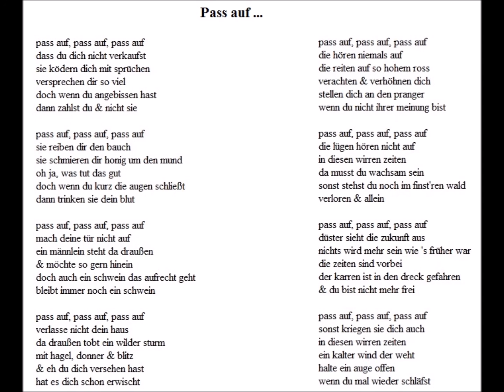Pass auf ...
(Ein Lied zur kommenden Bundestagswahl)

pass auf, pass auf, pass auf
dass du dich nicht verkaufst
sie ködern dich mit sprüchen
versprechen dir so viel
doch wenn du angebissen hast
dann zahlst du & nicht sie

sie reiben dir den bauch
sie schmieren dir honig um den mund
oh ja, was tut das gut
doch wenn du kurz die augen schließt
dann trinken sie dein blut

mach deine tür nicht auf
ein männlein steht da draußen
& möchte so gern hinein
doch auch ein schwein das aufrecht geht
bleibt immer noch ein schwein

verlasse nicht dein haus
da draußen tobt ein wilder sturm
mit hagel, donner & blitz
& eh du dich versehen hast
hat es dich schon erwischt

die hören niemals auf
die reiten auf so hohem ross
verachten & verhöhnen dich
stellen dich an den pranger
wenn du nicht ihrer meinung bist

die lügen hören nicht auf
in diesen wirren zeiten
da musst du wachsam sein
sonst stehst du noch im finst'ren wald
verloren & allein

düster sieht die zukunft aus
nichts wird mehr sein wie 's früher war
die zeiten sind vorbei
der karren ist in den dreck gefahren
& du bist nicht mehr frei

sonst kriegen sie dich auch
ein kalter wind der weht
halte ein auge offen
wenn du mal wieder schläfst